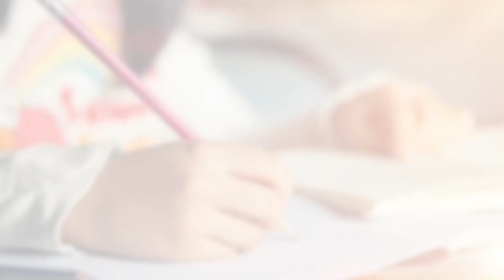Why Did Kodak Fail? Business Case Study By Rahul Vaswani Sir | Business Stories | SuperGrads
Register for all India Scholarship And Admission Test to get Scholarship upto 100%

Hello All, SuperGrads is here with the new Series called "Business Stories", In this series every week we come up with new business case study.

As part of this series In this video Rahul Vaswani Sir is here with another interesting business case study on Kodak. Why did Kodak failed in ruling the digital photography era?

Watch the complete video to get to know how Kodak started? What was their business strategy? How and where they failed?

If you are looking for Online Courses for CUCET/IPM/NPAT/SET And others, fill the form and register for our demo classes

SUPERGRADS an online and offline platform for careers apart from traditional careers is all set to prepare you for various examinations. To know details: